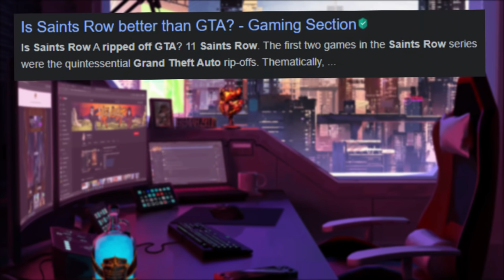So I FINALLY tried Saints Row 2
Saints Row 2 is about making friends
►Socials: